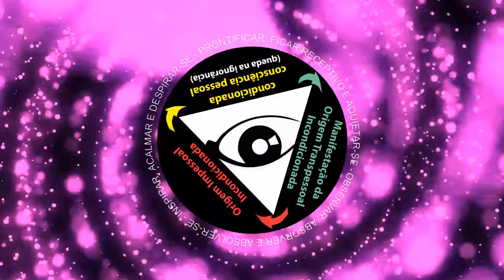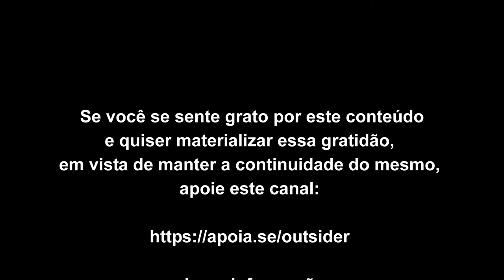Sobre a depuração do imaginal sensorial